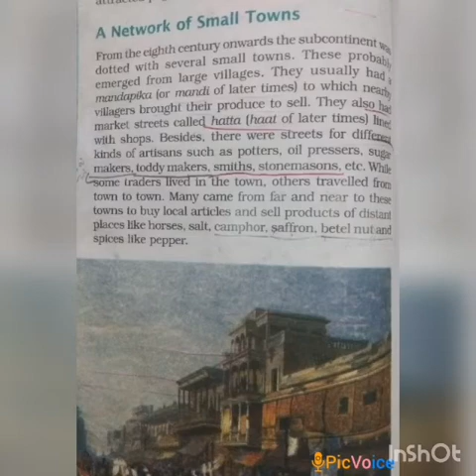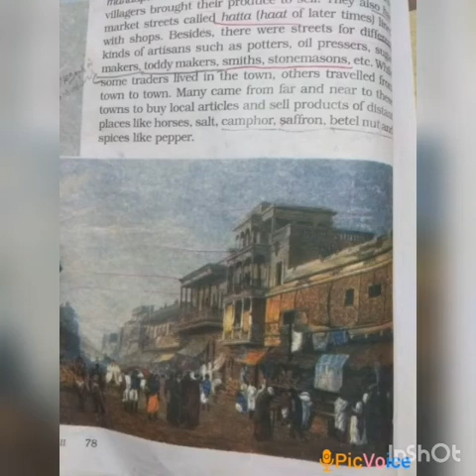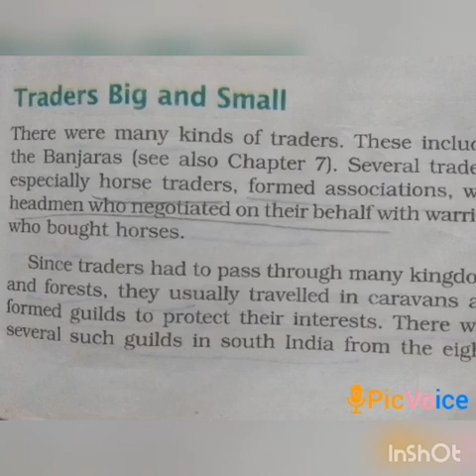SRI PARASAKTHI VIDYALAYA CBSE